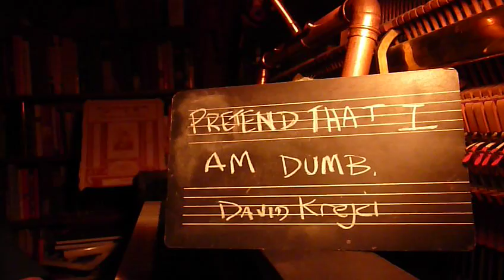Pretend That I Am Dumb - David Krejci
Don't wanna talk about presents. I want to unstick all this glue
Cuz I don't feel very pleasant. No, it's not because of you.

We can't talk in the nighttime. It's so too far away from the sun.
Little ado about me and you when I wanna crush my candies one by one.

Splinter in my teeth. Melt them in my gums. Should I suck upon my thumb.
Can we pretend that I am dumb? Can we pretend that I am dumb. Can we pretend that I am?

Maybe we can talk about nothing. I gotta a lot I could say on that score.
Maybe we should just go do some shopping. I hear that love's for sale at the dollar store.
I don't wanna tell you that I love you cuz I don't wanna tell you that I don not.
There's only two things I could say that would be true:
I don't like our scenery. I hate our plot. I don't like our scenery and I hate our plot.